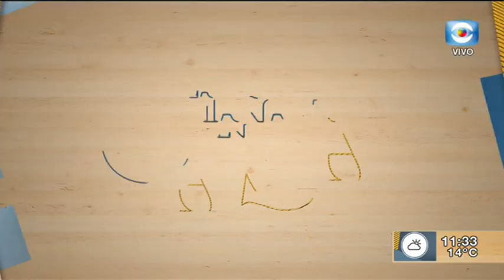MANO A MANO: Norma Aleandro